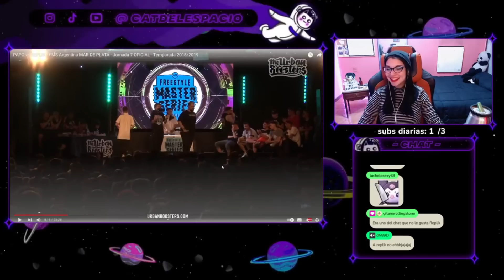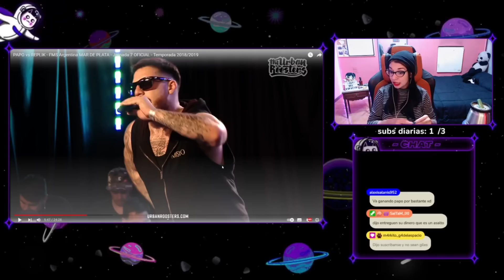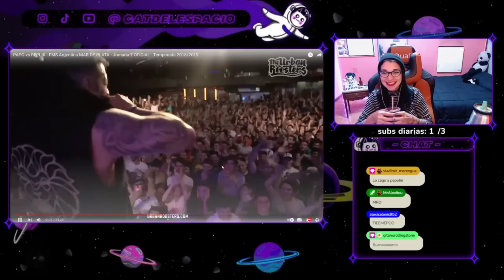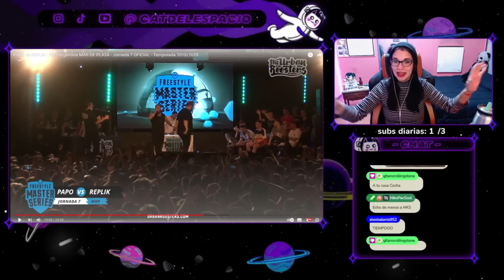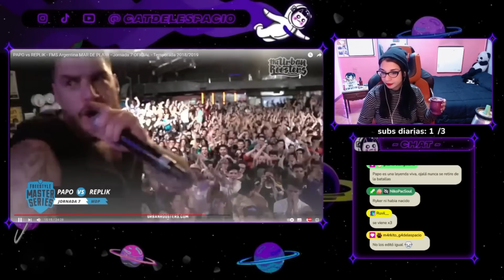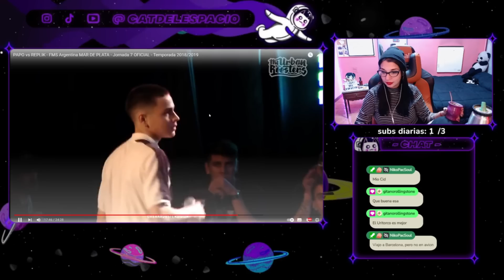PAPO vs REPLIK - FMS ARGENTINA J7 // CATDELESPACIO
freestyle
urban
roosters
urban roosters
urbanroosters
dtoke
cacha
dani
mks
wos
papo
stuart
replik
klan
trueno
Argentina
fms
fms argentina
Fms españa